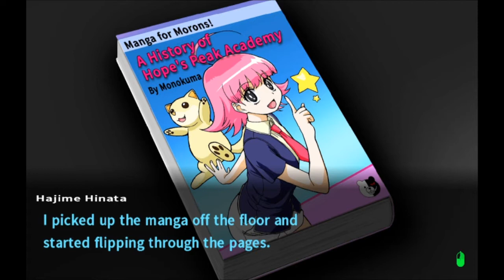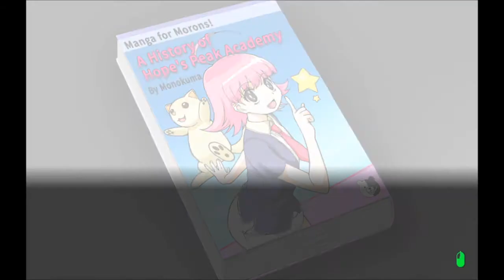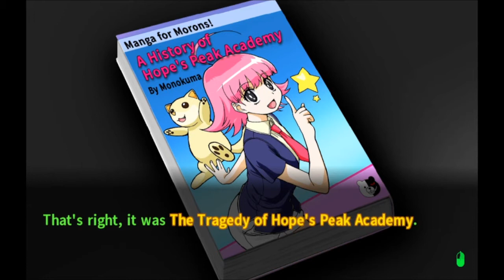HOPE'S PEAK ACADEMY- Danganronpa 2: Goodbye Despair (SEMI-BLIND) #85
We have finally reached the final chapter of the game, Chapter 6, where the remaining students have to solve some lingering mysteries of both the past and the present.